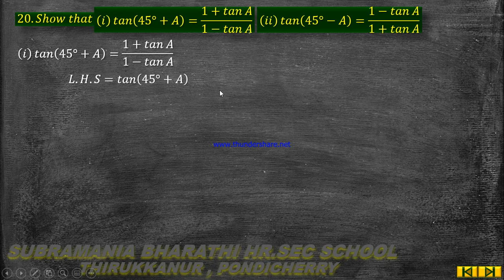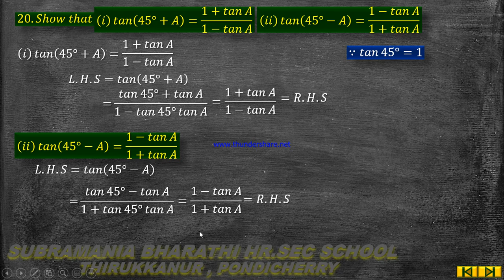XI-STD MATHEMATICS CHAPTER:3 TRIGONOMETRY EXERCISE:3.4 SUM NO:20